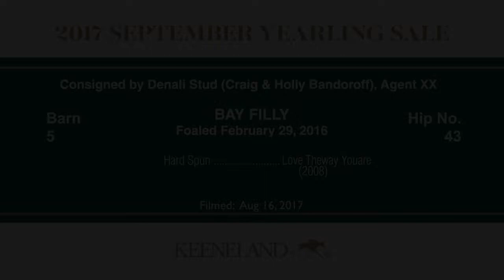Hip 43 Keeneland September 2017